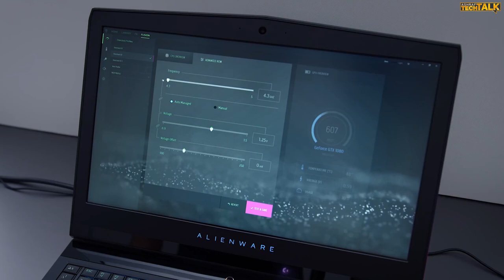افضل تجميعة للمونتاج والالعاب بأداء رهيب | تجميعة كمبيوتر للالعاب | تجميعة مونتاج 4K | تجميعة pc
افضل تجميعة للمونتاج والالعاب بأداء رهيب و سعر متوسط ستعرفها بعد مشاهده هذا الفيديو.